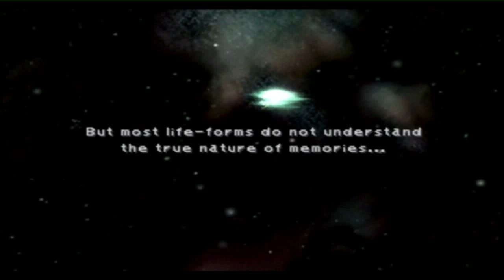Let's Play Final Fantasy IX Part 75 Een Nuttige Trance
Hoe is het mogelijk